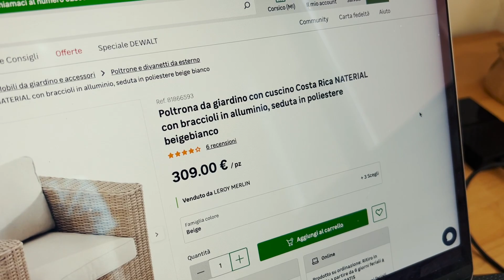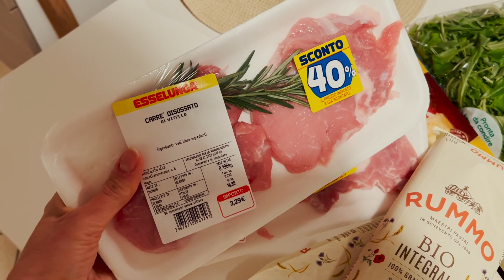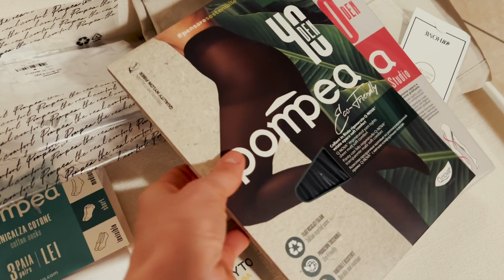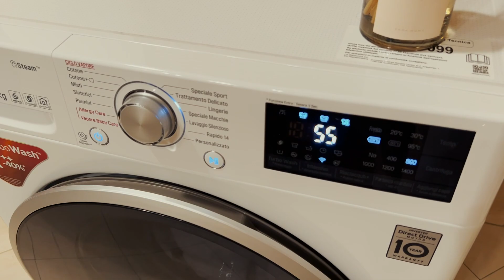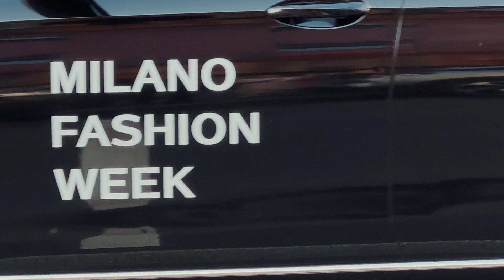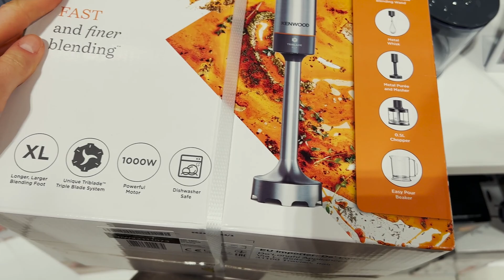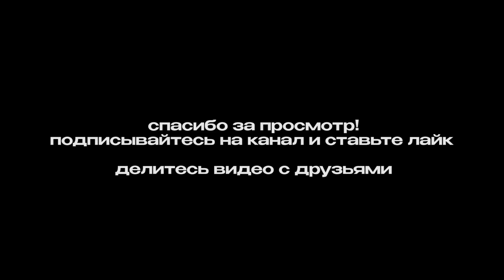ШОПИНГ ДЛЯ ДОМА И СЕБЯ, НЕДЕЛЯ МОДЫ В МИЛАНЕ, ОФОРМЛЯЮ ТЕРРАСУ И УБИРАЮСЬ В КВАРТИРЕ. ИТАЛИЯ ВЛОГ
В сегодняшнем видео буду делать шопинг для себя и дома, сделаем распаковку всех покупок, нам приедет мебель на террасу, которую мы смотрели ранее, сделаем уборку, купим блендер и поедем в Милан смотреть как проходит Неделя Моды. Будет интересно! Спасибо всем за поддержку! 💕

Таймкод к видео:
00:00 - Вступление
00:19 - Избавляюсь от ненужного и заказываю мебель онлайн
01:53 - О всех моих Ютуб каналах, сколько видео выходит
03:44 - Наша продуктовая корзина и ее стоимость
05:06 - Распаковка покупок для дома
10:36 - Приехала мебель на террасу
13:31 - Распаковка покупок для себя
16:45 - Убирайся со мной, мотивация на уборку
21:14  - Неделя Моды в Милане, стритстайл Dolce&Gabbana
24:37  - Скоро весна! Ура!
25:24  - Идем на выставку картин
28:17  - Неделя Моды день второй, знаменитости которых я встретила
29:52  - Покупаю блендер и делаю распаковку

Я из Украины, живу рядом с Миланом в Италии

-Что я делаю в Италии?
Работаю в Милане в итальянской компании как Front-End разработчик,
веду свои каналы здесь на YouTube и в Instagram @wow.milano.italy

Снимаю на фотоаппарат Canon80d и на IPhone 13 Pro Max.
Обрабатываю видео в программе Adobe Premiere Pro

Смотри мои предыдущие видео 👇🏻